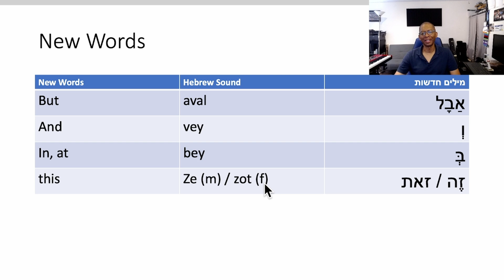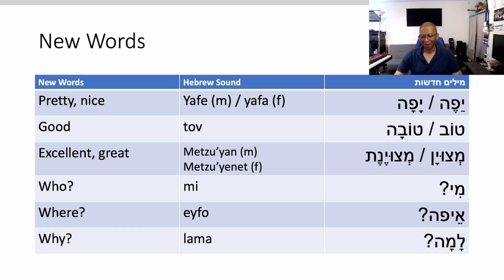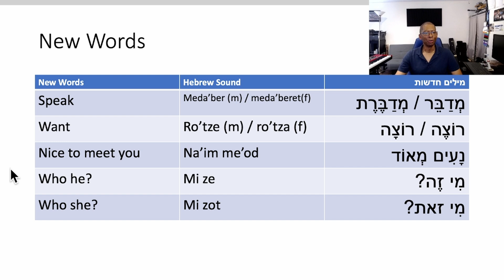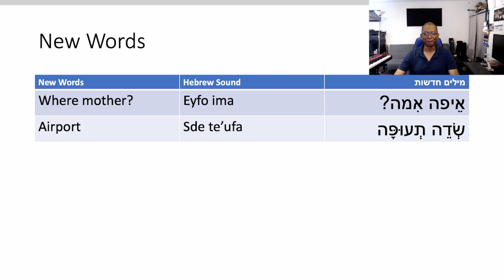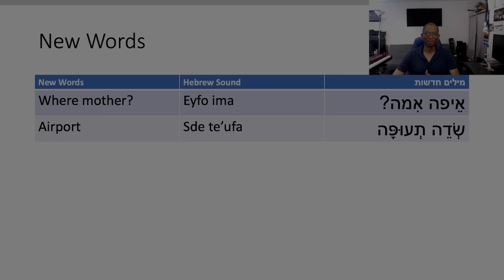Beginning Hebrew 20 - Continuing to learn New Words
I've been learning Hebrew over 10 years. In this playlist I'm sharing some of my early/beginning Hebrew knowledge. I hope it will help others who desire to learn Hebrew for themselves. I began learning Hebrew so that I could read the Old Testament of the Bible (Torah) in the original language vs. a translation.

Today we are continuing to learn Hebrew, learning new words.

Recommend Books:
501 Hebrew Verbs
Biblical Hebrew
Modern Hebrew